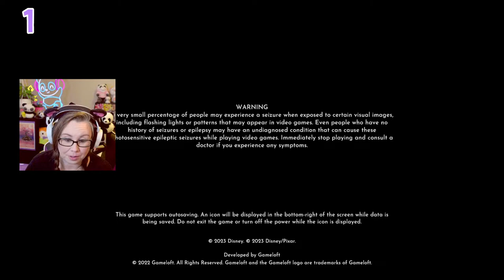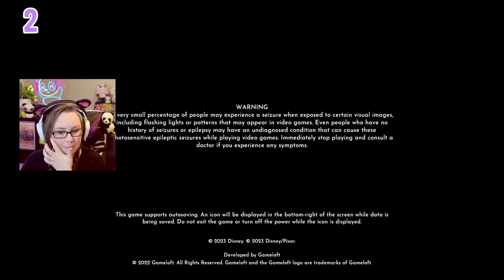Valley Overhaul! Everything Must Go!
My valley is a mess and we need to do something about it! Let's get rid of everything!

Stream Rules:
• Be respectful, civil, and welcoming.
• No spamming or excessive use of caps.
• Do not state your age if you are under 18.
• No social media friend requests and No links.
• Only communicate in English as the English language is the primary language of this channel.
• Controversial topics such as religion, politics or sexuality are not allowed.

Memberships are now LIVE on the channel! Want to be an official Panda Crew member? Browse through any of the tiers available!

In the gift giving mood? Feel free to drop a donation or check out my Throne wish list:

🎁 Amazon Wishlist (As requested by Miss Cupcake!)